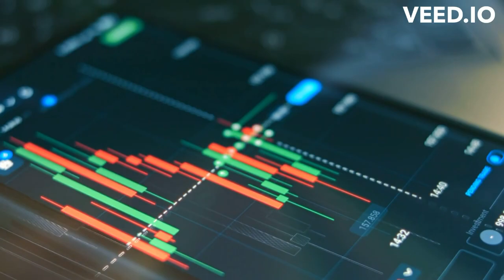Dynamic ETL with Python: MinIO, Weaviate & Unstructured.io Integration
Unlock the secrets of Dynamic ETL (D-ETL) in this concise tutorial! Discover how to use Python for effective data extraction, transformation, and loading processes, with a special focus on integrating MinIO, Weaviate, and Unstructured.io.

This guide not only highlights the practical steps needed to manage and transform datasets efficiently across varied data structures but also delves into the innovative development powering the system. Learn how a CICD self-hosted pipeline, triggered by an iOS shortcut, automates the sharing of URLs to this system via iOS ShareSheet or Clipboard.

Moreover, this system runs locally on a Raspberry Pi, leveraging secure mechanisms offered by GitHub’s free self-hosted runners, showcasing a pioneering approach to data management and sharing.

For an in-depth exploration and step-by-step guide, read our full article Discover the power and flexibility of D-ETL for your projects today!